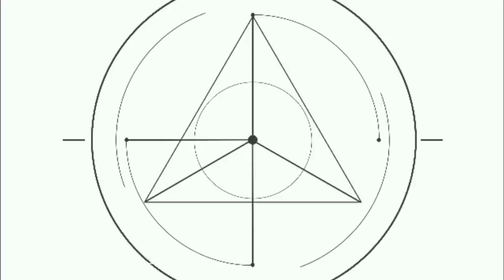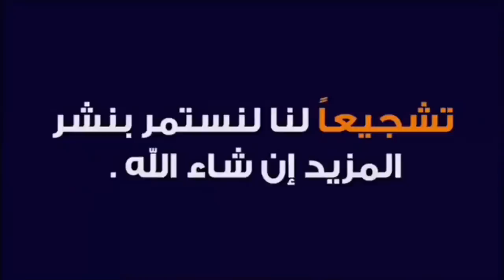سوق بغداد الجديدة ١٠ مارس ٢٠٢١ لبيع وشراء الحيوانات والطيور والأسماك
mz8919

mz_8988

العراق بغداد

سوق بغداد الجديده
ارقام التلفونات اصحاب المحلات
لا يوجد خدمه توصيل

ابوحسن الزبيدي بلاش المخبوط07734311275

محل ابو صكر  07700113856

سيد احمد ابو يوسف 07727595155

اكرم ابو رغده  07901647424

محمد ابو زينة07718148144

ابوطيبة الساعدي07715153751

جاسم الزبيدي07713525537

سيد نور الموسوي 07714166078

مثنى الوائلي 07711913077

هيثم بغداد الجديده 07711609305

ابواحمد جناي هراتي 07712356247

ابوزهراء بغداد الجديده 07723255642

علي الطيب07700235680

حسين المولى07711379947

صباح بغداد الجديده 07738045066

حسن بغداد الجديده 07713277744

سيد عباس يبيع كتاكيت 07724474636
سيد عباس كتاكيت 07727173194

سجاد/ سوق بغداد  الجديدة 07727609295

ابوساهر /سوق بغداد الجديدة 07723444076

احمد سلمان  لبيع الحمام 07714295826

هيثم سوق بغداد الجديدة 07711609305